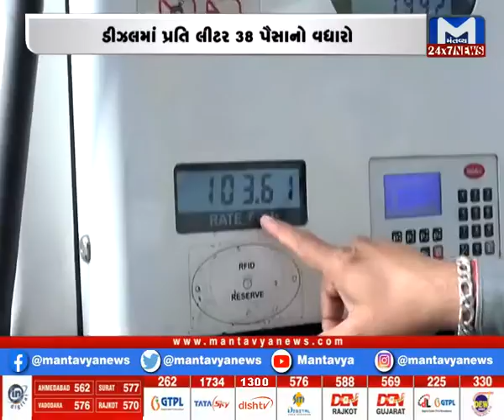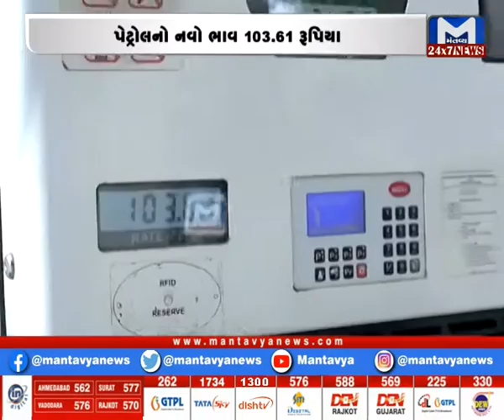પેટ્રોલ-ડીઝલના ભાવમાં ફરી વધારો | Petrol | Diesel | Price Hike